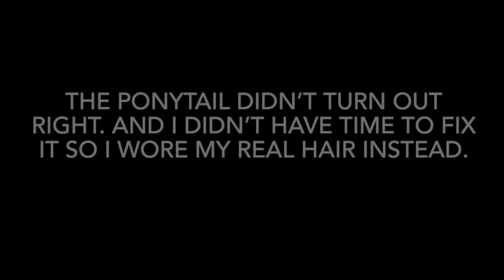VLOG| PARADE + GRWM TO TAKE THE KIDS TO ROD WAVE CONCERT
I have no rights to this music. Music by :Rod Wave